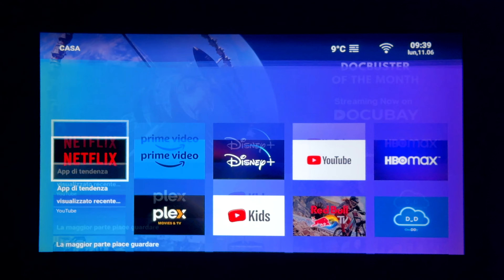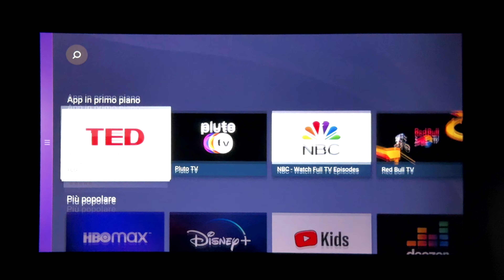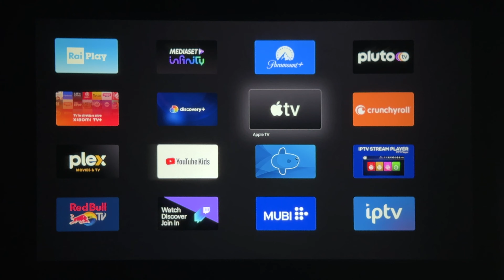Recensione Wanbo X5: a 219 euro, con Android e 1100 ANSI Lumen è (quasi) imbattibile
00:00 - Intro
01:06 - Design e materiali
04:12 - Telecomando
04:25 - Caratteristiche tecniche
06:52 - Qualità video
08:45 - Software
10:29 - Prezzo e considerazioni

Il proiettore portatile economico fa della luminosità la sua arma più forte: arriva a 1100 ANSI Lumen ed ha Android.

Fotocamera:
• Canon RP
Ottiche: